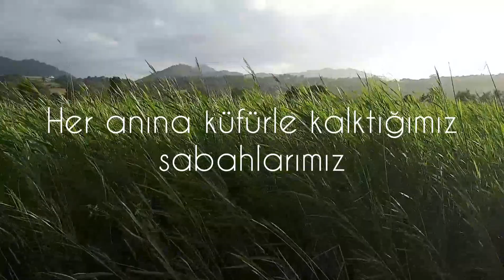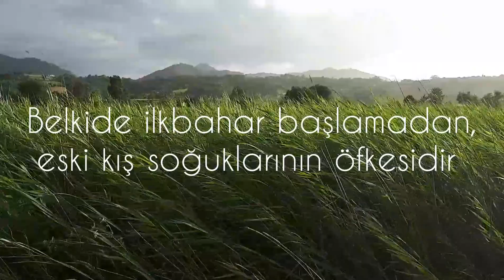Ne kadar rahat küfür edersen o kadar iyidir hayat.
Hepten yanıktı zaten
Ne yenibaştan yakacak limanlarımız, nede güne umutla kalkacak sabahlarımız vardı.

Hep sertti rüzgarlarımız.
Karışık akıllarda zebaniydik.
Hiç gülen gözlere kızılırmı.
Sertti bakışlarımız, bi o kadar öfkeli.

Öyle Nurlar yoktu yüzlerimizde.
Her anına küfürle kalktığımız sabahlarımız,
İğrenç kir pas içinde bir tutam uykumuz vardı.

Geceye sığmayan kızgın alev ateşiydik.
Hayal ürünü topladığım bu kadar söz saçmalıktı
Hayatta öyle değilmidir?
Anlamı kaybetmişliğin vurgusudur.
Bu kadar lahnet okuyan akıl
Alacakları vardır bir gönüle sığmayan.

Yarında kızarım belki, küfrederim her şeye
Belkide ilkbahar başlamadan eski kış soğuklarının öfkesidir, yüreğime sığmayıp dillendiren.

boşver ne kadar rahat küfredersen o kadar iyidir hayat

Siir : Izzet isin.